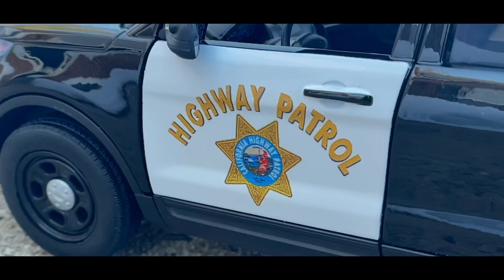Polecat’s 1/18 Scale California Highway Patrol 2015 FPIU Official Reveal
Hope you all enjoy the first ever release of this model! It took a lot of work to get this bad boy built, but it’s finally done.

Special thanks to Connor B. and Polecat324 for making this possible (and Munky for helping me get the video posted haha).

Polecat is one of the reasons I gained interest in law enforcement which led to the formation of AG Customs. I have been watching his videos since basically day one and haven’t stopped. Thank you Polecat for being a light and inspiration for many. Because of what you have done and continue to do, I, along with Connor B., am proud to announce that this model will be in your hands sometime in the near future.

Enjoy your new model Polecat!